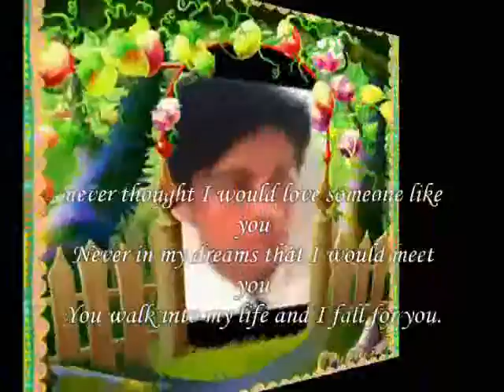I want To meet You ,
do.
do so
Money is an excellent servant, but the host
very bad.